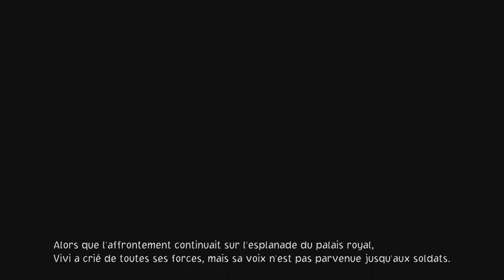One Piece Odyssée : ÉPISODE 13 FIN DU CHAPITRE 2 LES SOUVENIR D'ALABASTA